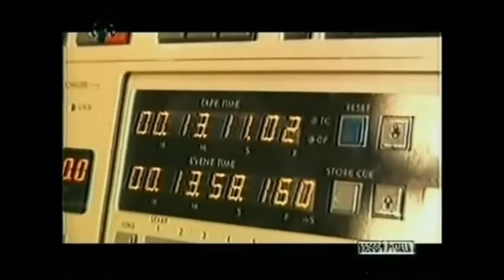PATTY PRAVO - IL MIO CANTO LIBERO (Registr.Studio) 2002